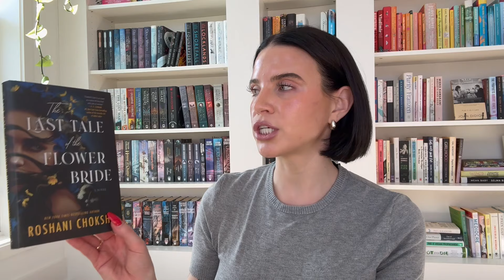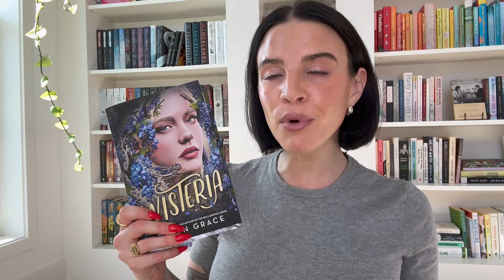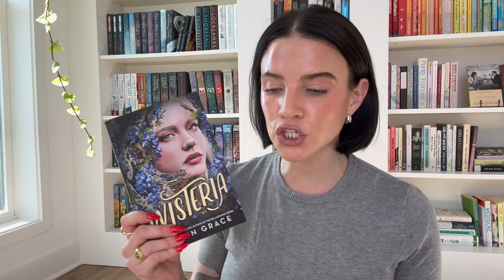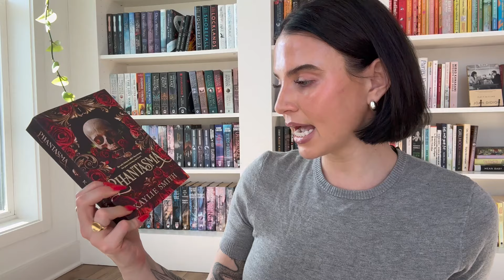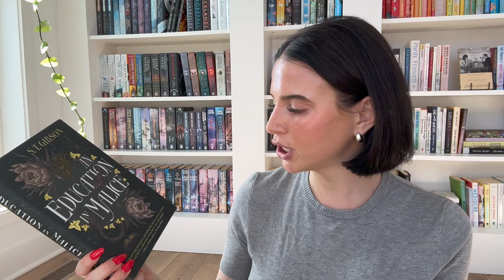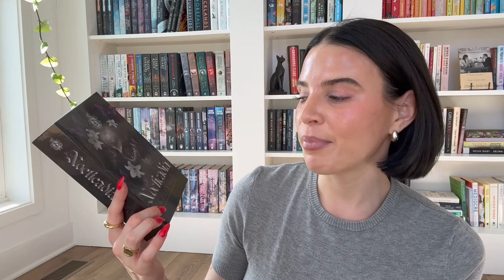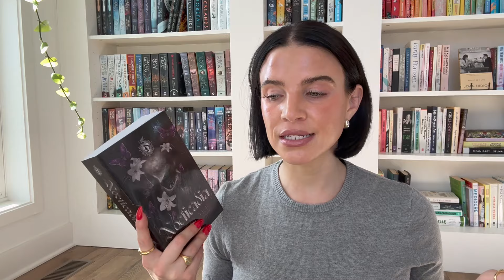the BEST books to read this fall!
⦾ Books Mentioned ⦾

Never Let Me Go
The Last Tale of the Flower Bride
The Book of Gothel
Where the Dark Stands Still
A Study in Drowning
One Dark Window
An Education in Malice
The Pumpkin Spice Cafe

Much Love
Britt ☮